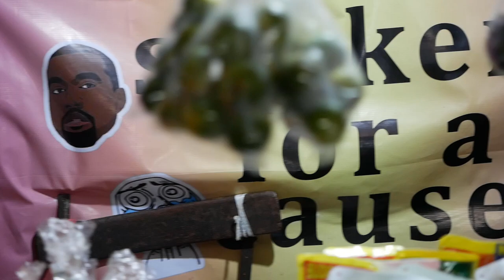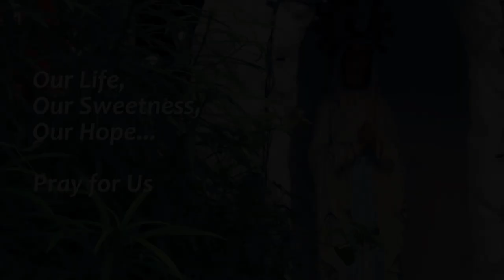Manila in Christmas Walkthrough busy streret Sari Sari Kids Caroling Philippines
One of the densest cities, so little room, but so many activities! This random street near De La Salle in Manila was lit and I had to take a stroll through and catch a glimpse of the life in the Philippines.

It's a lively street with sari sari stores for days, people getting a haircut, a pile of earings on the street, stickers for a cause, sandals, banana men, open meat, fish, vegetables, snacks, kids caroling for coins - one group had a big bag of coins and money, more than some of the shop operators I suspect. Friendly people who want to step in front of the camera and do their thing. I don't know if streets like this is common in manila but it looked very different from what big streets next to it.